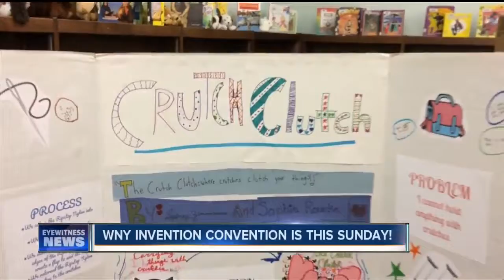Andy Parker WNY Invention Convention Preview WED1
Smallwood Inventors